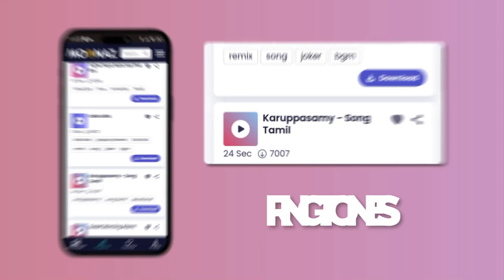Señorita - Shawn Mendes | Stephen Sanchez, Bailey Zimmerman, David Guetta,... (Mix)